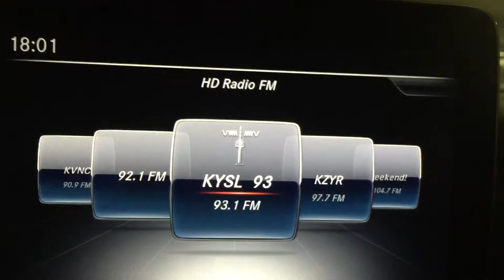KYSL/Frisco, Colorado + 2 Other Legal IDs - February 26, 2021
Apologies for the shakiness. Hard to balance on the center console in this vehicle.

Includes:
*93.1 K226AH/Vail
*92.3 K222BQ/Greenwood